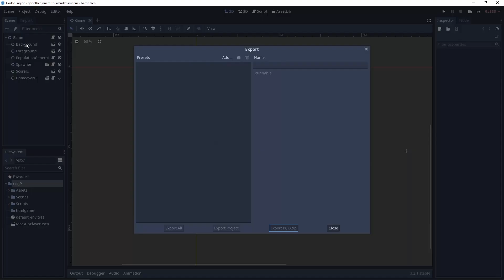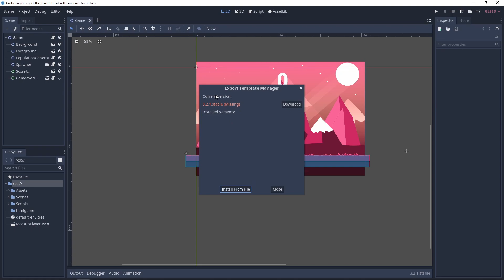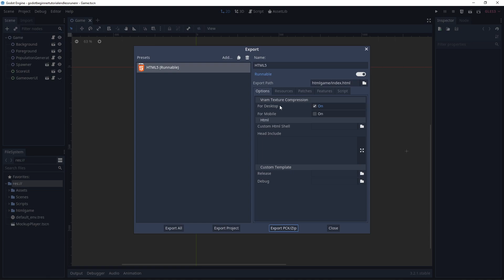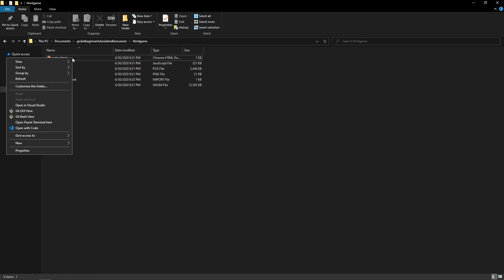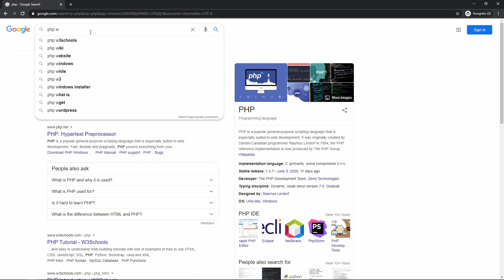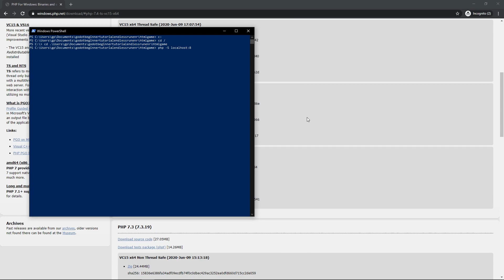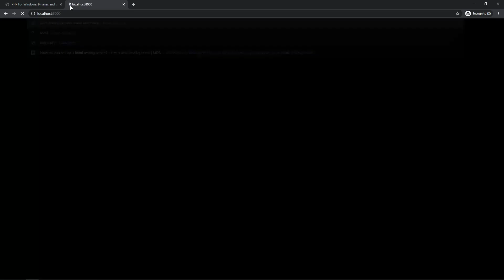Godot engine export to web browser